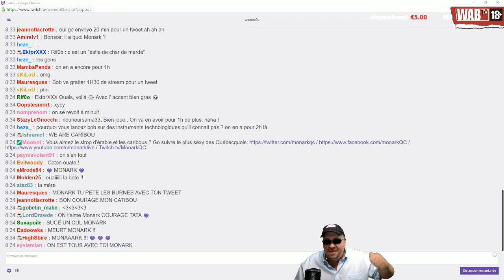BON RETABLISSEMENT MONARK DE LA PART DE TOUTE LA TV EN LIVE